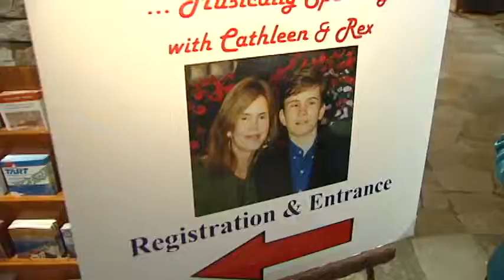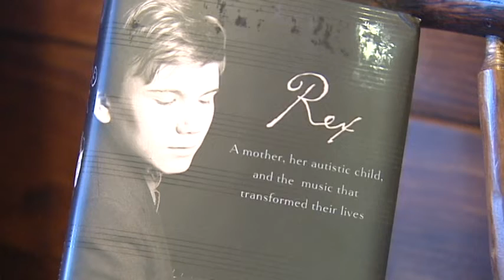Gifted Austistic Boy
Partially Blind and Austic 13 year old is a musical savant and more importantly a true inspiration to all.